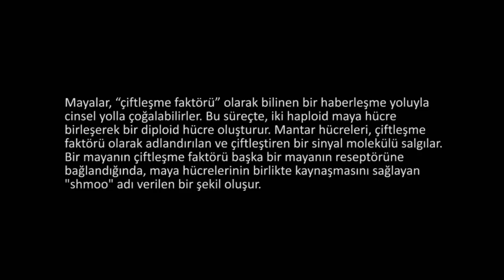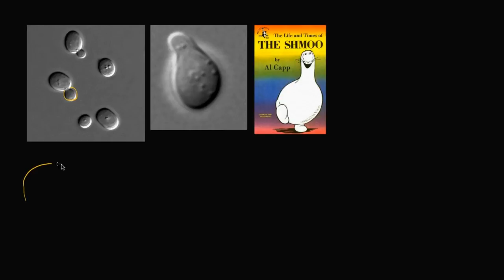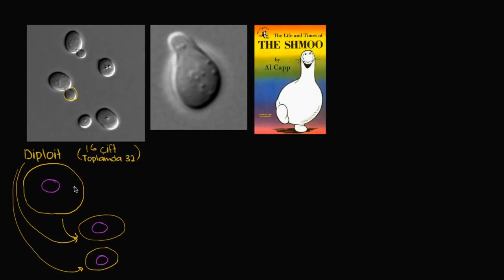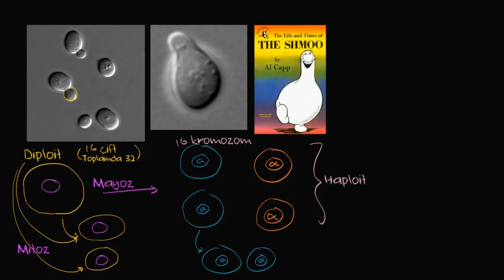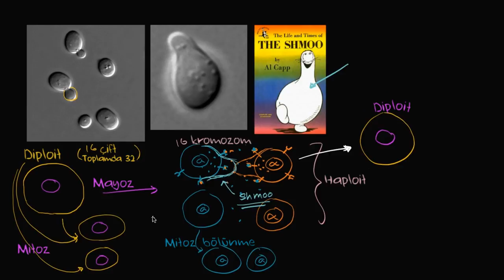Maya Üretiminde Hücreler Arası İletişim (Fen Bilimleri) (Biyoloji)